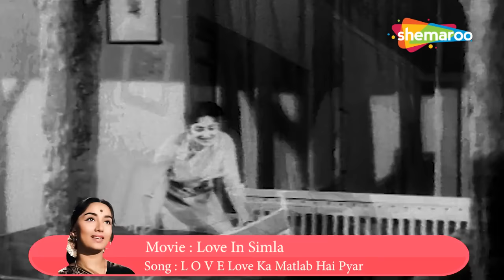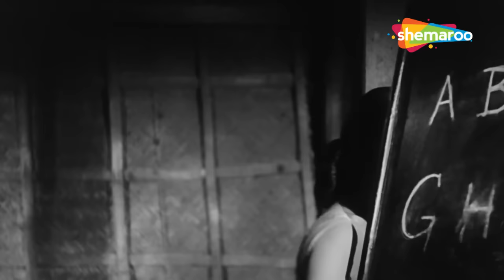The Mystery Girl - Sadhana Hit Songs | Top 15 Hits Songs | Non-Stop Jukebox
00:00:00 Tera Mera Pyar Amar
00:04:12 O Sajna Barkha Bahar Aayee
00:07:19 Abhi Na Jao Chhodkar
00:11:22 Tumko Bhi To Aisa Hi Kuchh Hota Hoga O Sajni
00:16:36 L O V E Love Ka Matlab Hai Pyar
00:20:36 Tujhe Jeevan Ki Dor Se
00:24:51 Kaise Karoon Prem Ki...Naa Baaba Naa
00:29:44 Koyal Kyon Gaaye Koyal Kyon Gaaye Baagh Mein
00:36:35 Ek Boot Banaoonga Tera
00:41:07 Gore Gore Chand Se Mukh Par
00:45:13 Aap Aaye Bahaar Aayee…Saarey Zamane Pe Mausam
00:50:22 Gaal Gulabi Kiske Hain Nain Sharabi
00:53:36 Dukh Aur Sukh Ke Raste Bane Hain
00:56:44 Main Dekhoon Jis Oor Sakhi Ri
01:01:24 Mujhe Teri Mohabbat Ka Sahara Mil Gaya Hota